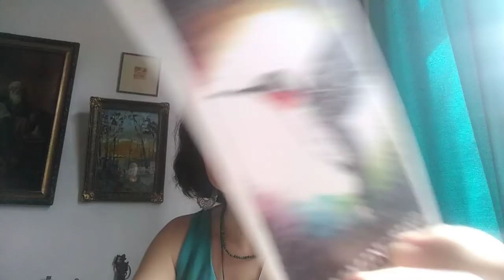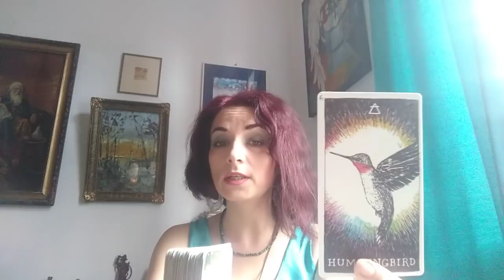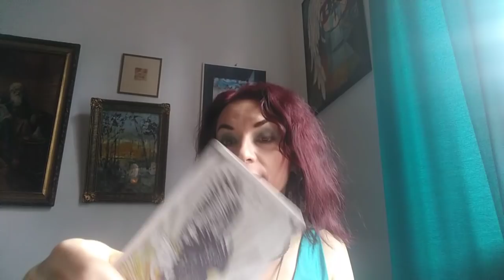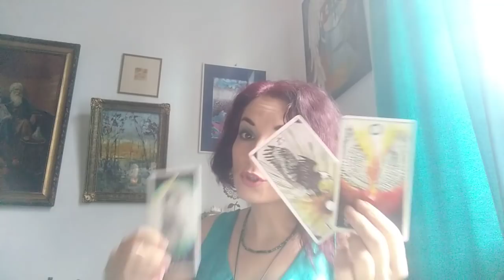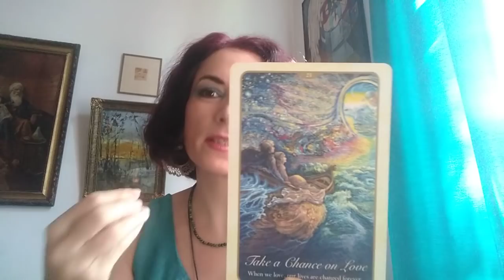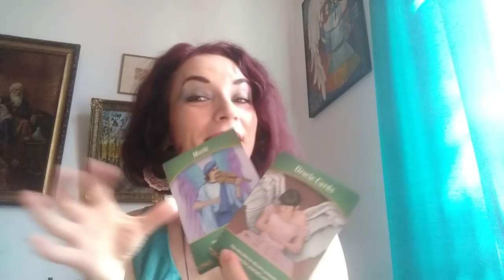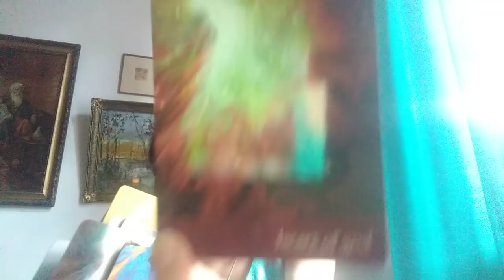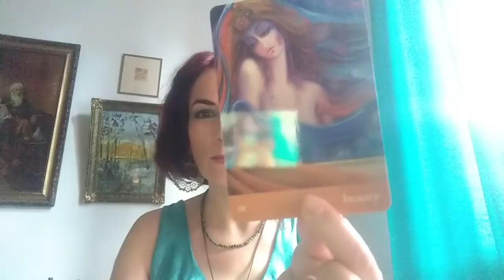RAC - AUG.'20 - Etalare generala - Phoenix - Part1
DEDICATIE:
Cyndi Lauper - True Colors (Official Video)